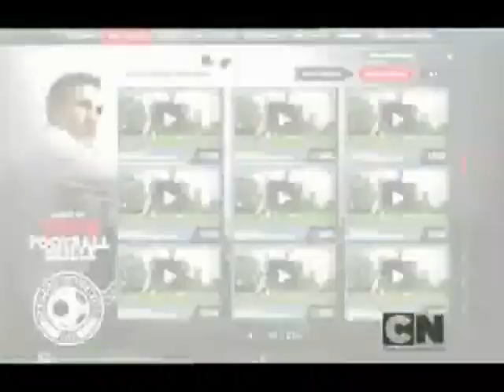Cartoon Network RSEE Continuity June 2012, Russian